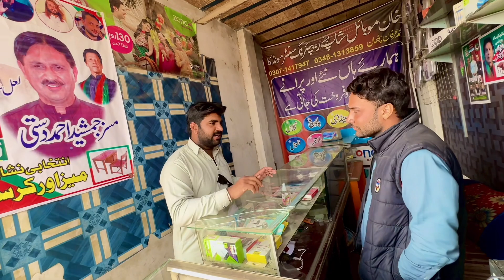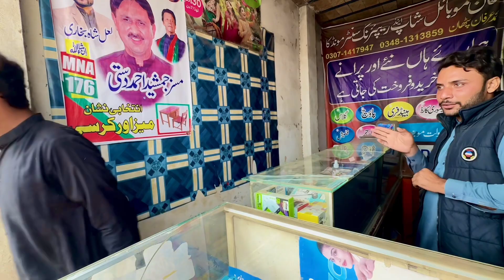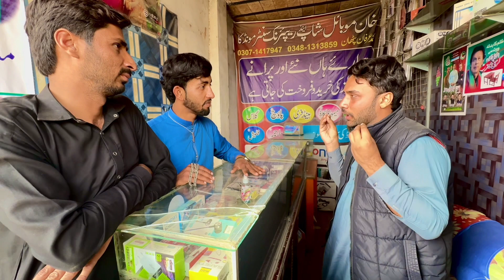Election of biggest News | election in 2024 | voting important video • saryVellybhai •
notes...
ye video ek plan ky sath bnai gayi hy
is video mai siyasi or samaji ky sath ya khilaf ni hy sirf funny type mai bnai gyi hy
just entertaining ky liye banai gyi hy
      hmra kisi parti sy koi ikhtalaf ni hy
balky sb siyastdan achy hn
baqi jo apko acha lagy usy vote dyy den
thnxxx for watch. love u alll